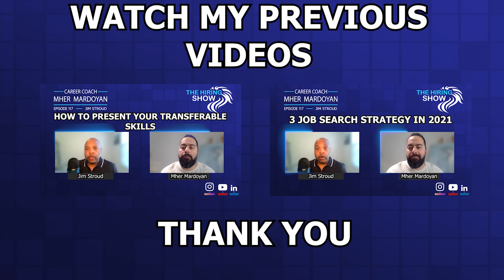What are some HR shifts in 2021?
As COVID-19 continues to impact the global workforce , HR leaders are rethinking their workforce management approach to prepare for the coming year. While many new human resource trends are emerging, there are several common themes that will drive how HR departments approach the employee life cycle.

According to Gary, there are two important trends:
1. Focus on employee experience (employee belonging, importance of mental health)
2. Rethinking the workplace (hybrid approach and hiring remotely)